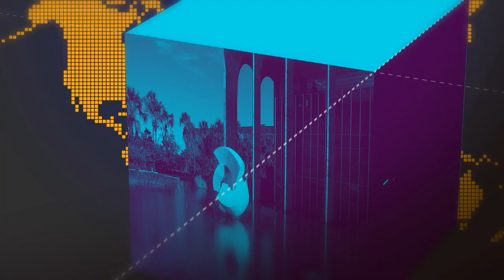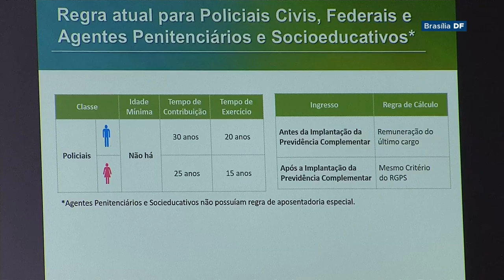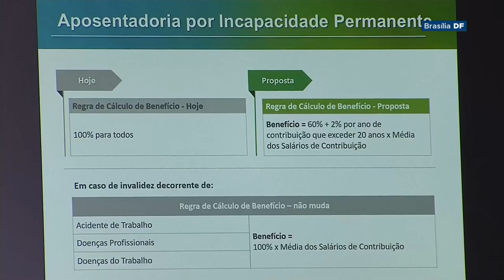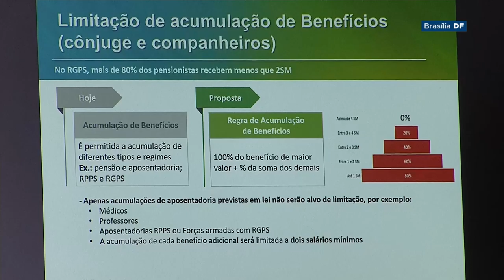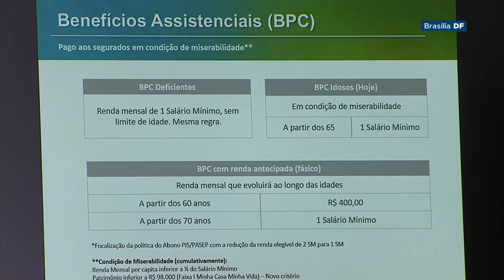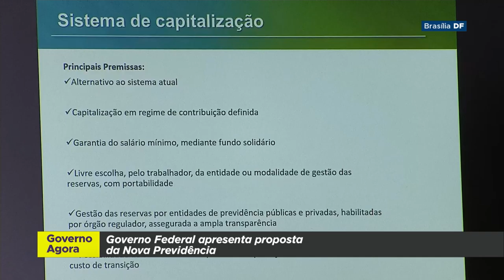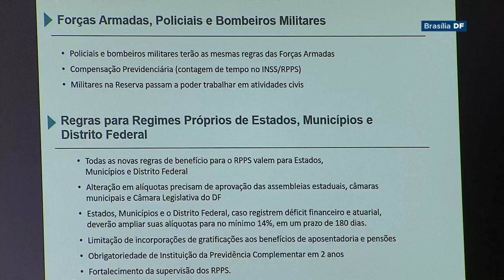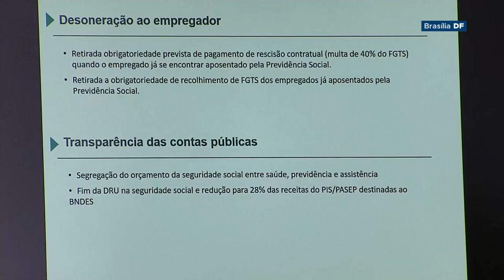Secretários apresentam texto da nova previdência - parte 2